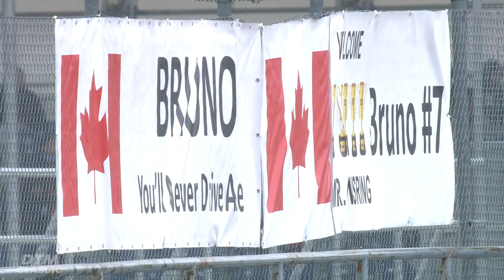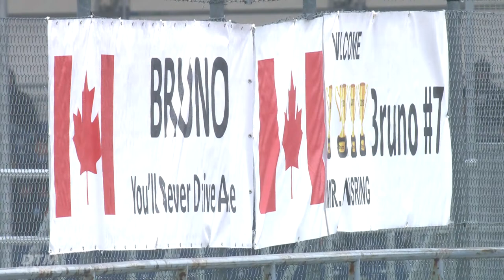DTM Classic Cup 2022 - Norisring, Nürnberg/Freistaat Bayern - das erste Freie Training am Freitag.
Viel Spaß beim Zuschauen und Zuhören, bleiben Sie uns gewogen ...
... und bis zum nächsten Mal bin ich:

Ihr und Euer
Carsten Krome

... und ich bin raus, dankeschön!

DTM Classic Cup 2022, rounds 3 and 4 at the Norisring/D

Track Notes after the first free practise session on friday

#7 Bruno Spengler, BMW 320i Supertouring 1997

Big moment for the former DTM champion, who is racing in the frame of BMW CLASSIC RACING this weekend. A valve expired on the first of four cylindres, a new spare engine needs to be brought from the Schnitzer Classic base in Schiltach, some three hours away from the paddock. Approximately, the fresh powerplant can be installed around midnight.

#40 Markus Reich, Audi A4 Supertouring

An oil leak just after one and a half laps stopped the entire weekend for the austrian driver of Emanuele Pirro ́s former, four-wheel-driven two-litre works car. „The red lamp went on, so I stopped my driving in order to avoid a final damage of my engine.

#10 René Ruch, BMW M3 E30

The swiss sportscar mechanic and driver, who is using a dutch sequential gearbox, had to exchange a broken clutch housing in preparation of the weekend at the Norisring. „I am loooking forward to a check of all mechanical systems, quoted Ruch, who is racing a Ferrari 355 in hillclimb competitions as well.

# 444 Anton Werner, Audi 200 Quattro turbo

Back in 1986, Freddy Kottulinsky race a similar model on two occasions in DTM. Later on, another Audi 200 Quattro turbo came into endurance racing at the Nürburgring long circuit, that time entered by Volkswagen dealer Willy Bergmeister. That bodyshell survived seven 24-hour-races at the Nürburgring as was recently rebuilt by Anton Werner, a former rally driver and racecar collector. The four-door-sedan features a five-cylindre- in-line engine with a single KKK-“K27“-turbocharger and 480 bhp. „This is a real touringcar with four-wheel-drive“, qouted „Toni“ Werner, „you really have to work hard behind the wheel to bring it along the corner sections.“

# 44 Hans-Joachim Stuck, Audi V8 DTM 1992

„Strietzel“, DTM-champion 1990 with a simliar model in more early development stage, is reunited with exactly the works- chassis, he used exactly 30 years ago in the DTM-season of 1992. Anton Werner, owner of this car as well, discovered the famous machine somewhere in Australia. „I had to travel the world and made friends everywhere around in order to collect the remaining parts“, quoted „Toni“ Werner, „now we could fix a second Audi V8 just using everything we have got on stock.“

#23 Moritz Horn, BMW M3 Alpina E30 2.3

New engine for the 24-years-old former karting ace, who is racing in his third season with the totally revised Alpina-car, which was used by Peter Oberndorfer – nowadays the series manager of the entire DTM Classic Cup - back in the DTM- season of 1988. Moritz Horn states that he is principally staying with the original engine capacity ob 2.300 ccm. His father, Thorsten Horn, is running in the grid as well in a Group A BMW 325i.

#24 Willy Salzgeber, Audi A4 Supertouring

Another austrian driver on site with a former works car, once used by Yvan Muller in the British Touringcar Championship (BTCC), using a four-wheel drive like his country fellowman Markus Reich. The 62-years old rallyecross-driver enjoys the opportunity to have some fun together with seven former DTM- heroes active this weekend.

#19 Klaus Hoffmann, Opel Astra V8 Coupé DTM 2003

The former hillclimb racer and owner of the original DTM- chassis has to cope without television journalist Tim Schrick, who had to withdraw from the event due to health reasons. Same is to say about Guido Momm, owner of the #22 Ford Mustang DTM, driven by Stefan Mücke and Ronny Scheer.